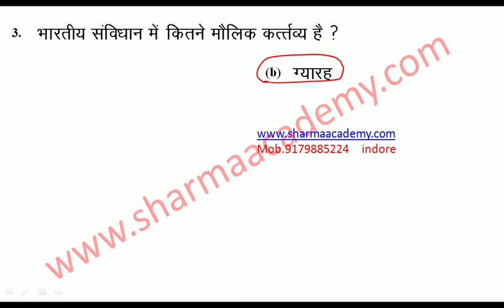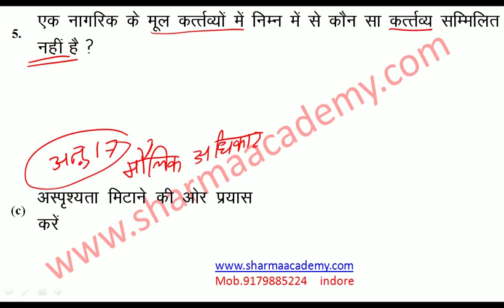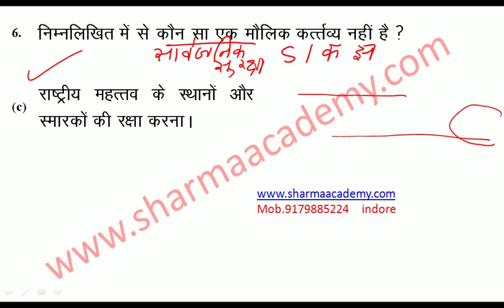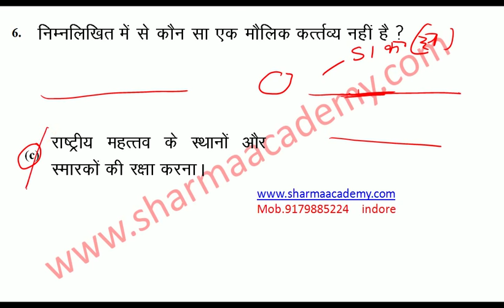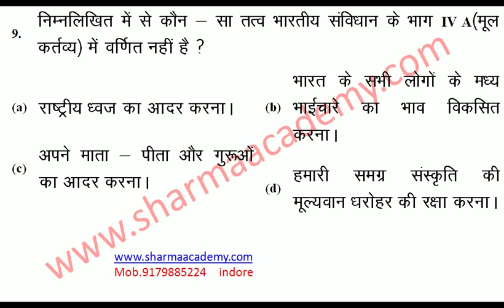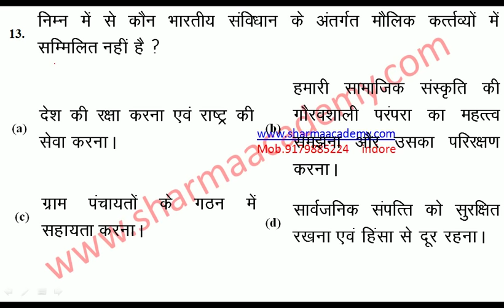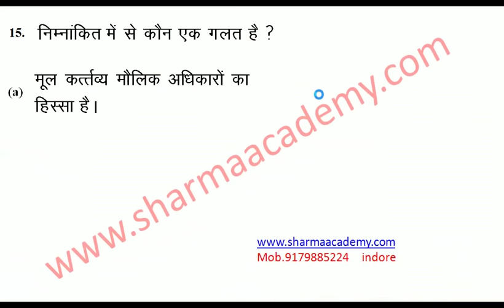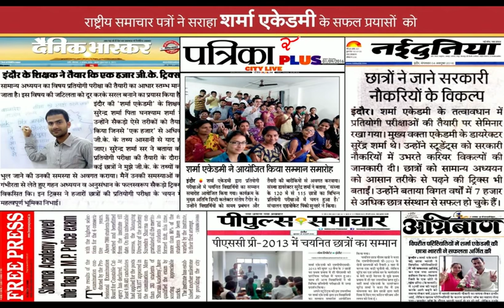part 24 mppsc online classes | mppsc online tutorial | mppsc online preparation in hindi